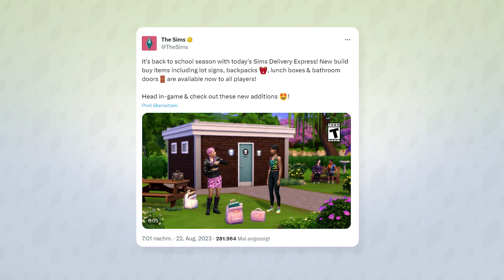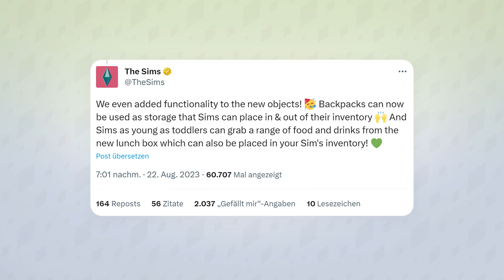Neues Sims-Update mit Schildern & SCHULSACHEN! | Short-News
Die Entwickler haben gestern Abend einen neuen Sims Delivery Express mit neuen Inhalten für Sims 4 veröffentlicht!